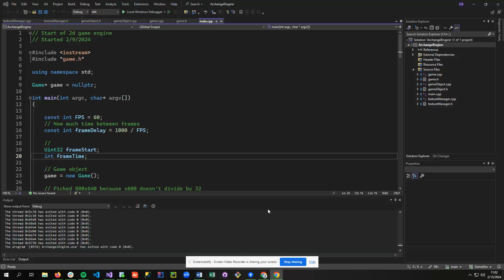ArchangelEngine Dev Log: Entry 1 (2/15/2024) - Player and Enemy Entities.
This is the beginning of a series documenting development of my 2D game engine in C++, ArchangelEngine. The player (blue) and enemy (red) objects are now programmed, and are not movable yet but move diagonally. Next entry will hopefully be tilemapping for backgrounds.